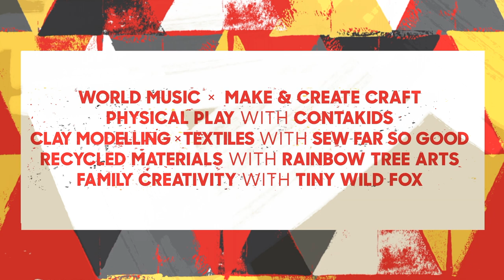Greenbelt 2018 : Children & Family lineup animation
Released on 24 April 2018, here is the the Children and Families programme for Greenbelt 2018.

Animation by Tobias Benjamin Lever Music: 'I Got Rhythm by CC Smugglers – returning to Greenbelt this year after blowing us away in 2017.